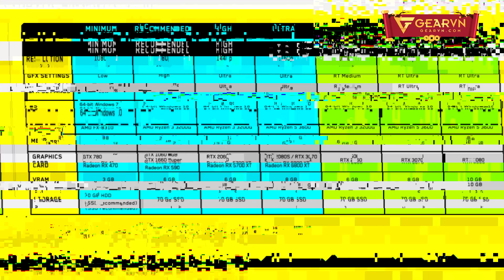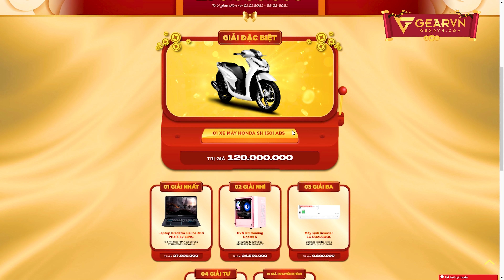Trước khi mua Cyberpunk 2077 - Cấu hình PC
💖 Chương trình G-Fest mỗi ngày 1 sản phẩm giá siêu SOCK

Nếu các bạn dự định mua Cyberpunk 2077 thì đừng bỏ qua video này, video sẽ đem tới cho các bạn cái nhìn tổng quát về chất lượng hình ảnh và tối ưu phần cứng của tựa game, đồng thời đem tới những lời khuyên cho các cấu hình máy để có trải nghiệm game là tốt nhất.

😍 Địa Chỉ:
Showroom HCM 1: 78-80-82 HOÀNG HOA THÁM, Q.TÂN BÌNH
Showroom HCM 2: 189 CỐNG QUỲNH, P. NGUYỄN CƯ TRINH, QUẬN 1
Showroom HN: 37 NGÕ 121 THÁI HÀ, Q.ĐỐNG ĐA